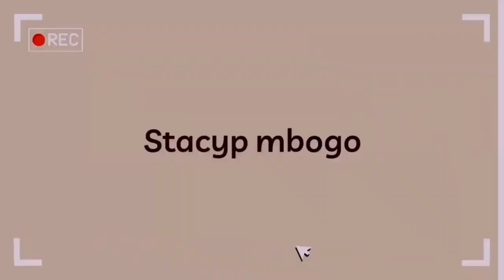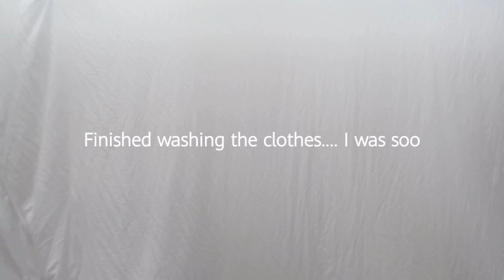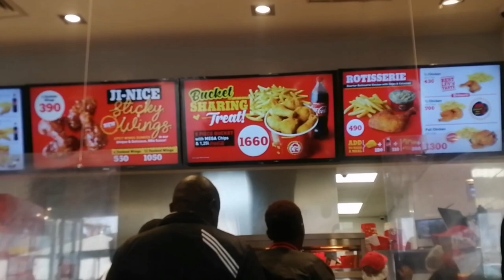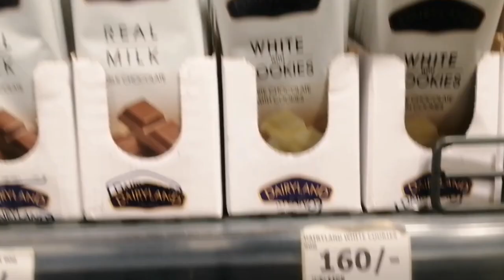DEEP CLEAN MY BEDSITTER WITH ME //MAGGIE MWENDE DEEP CLEAN INSPIRED /CLEANING MOTIVATION